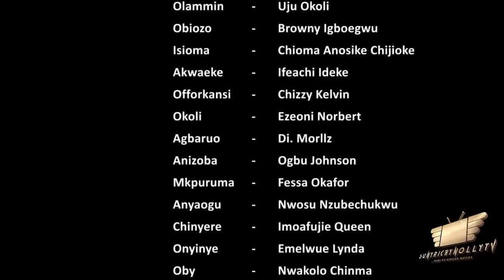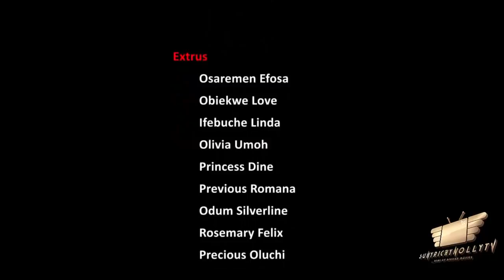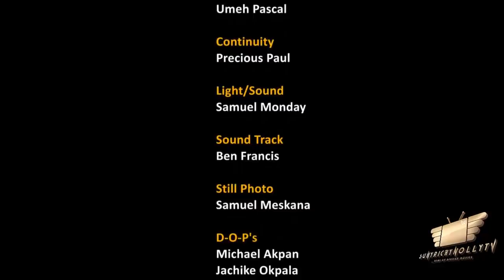21 VIRGINS SEASON 4 - (New Movie) 2020 Latest Nigerian Nollywood Movie Full HD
Nothing great was ever accomplish without making sacrifice...

Watch the best of Nigerian Movies , Latest Nollywood Movies. Watch the  best of Nollywood actors, best of Nigerian actors, best of Mercy Johnson, best Of Ken Erics, best of , Destiny Etiko, Yul Edochie, Ebele Okaro, Uju Okoli, Ngozi Ezeonu, Zubby Michael, Jerry Williams in Latest Nollywood movies, action, Romance, Drama, epic, Only on SUNYRICHY NOLLYTV YouTube best of Nollywood Channel. See Clips, trailer's, behind the scenes and exclusives Nollywood latest Movies.